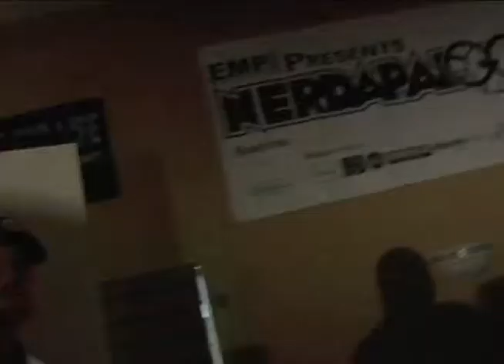Scrub Club performs "Impostor" at Nerdapalooza 2009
Scrub Club performs Dr. Awkward's track "Impostor" at Nerdapalooza 2009